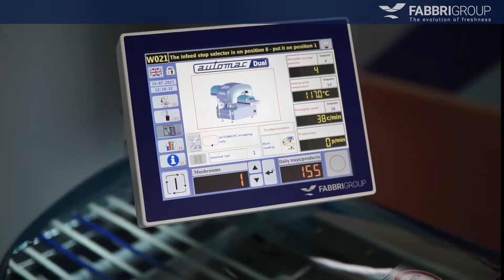Automac Dual Fabbri Hybrid(Mushrooms stretch)